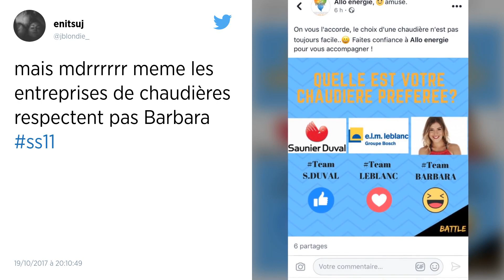Secret Story 11 : Barbara fait monter la température !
Hier soir, lors d’un nouvel épisode de « Secret Story » sur NT1, la voix n’a pas hésité à proposer une activité pour faire grimper la température dans la maison des secrets. En effet, ce dernier veut faire un « Sexy Bus Wash » et pour cela, deux équipes se sont formés pour faire briller le bus de campus. Durant l'épreuve, Barbara (qui fait équipe avec Benjamin) se donne à 100% et propose un show très très très caliente.
Les internautes n’ont pas hésité à réagir toute la soirée sur la prestation de Barbara.